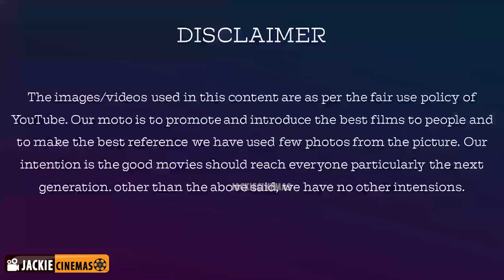மனைவியால் மிரட்டப்பட்டேன் - பாடலாசிரியர் விவேக் | Lyricist Vivek Speech at Frozen 2 Trailer Launch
மனைவியால் மிரட்டப்பட்டேன் - பாடலாசிரியர்

Lyricist Vivek Speech at Frozen 2 Trailer Launch